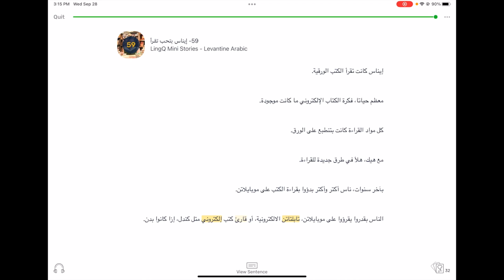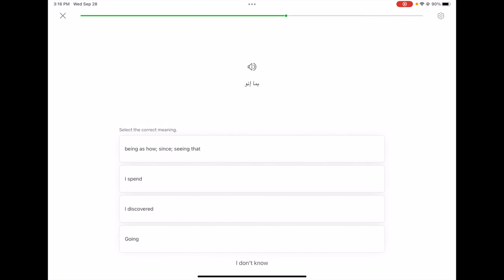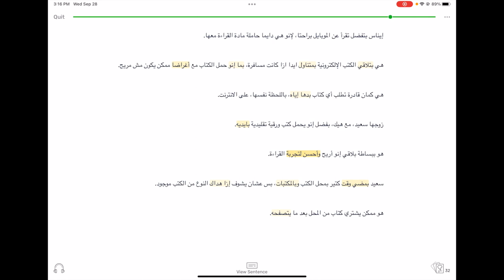To Learn Vocabulary We Must Forget Vocabulary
CC subtitles available in English.

An obstacle to acquiring vocabulary is our reluctance to accept forgetting, our vain hope to hang on to vocabulary we have tried to learn. Maybe we should just let go of new vocabulary, repeatedly catch and release, until it sticks.

0:00 The most important measure of how well we know a language is the number of words we know.
1:35 Fluent in a language with 500 words?
3:50 To do well in a langauge we need a large vocabulary.
5:03 The importance of reading different contexts when learning a language.
6:17 An example of how I learn vocabulary.